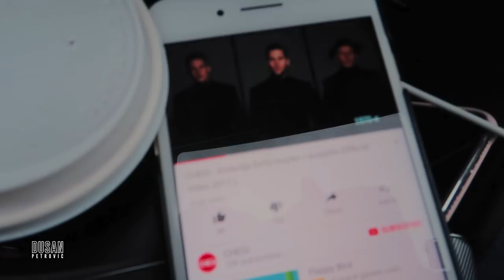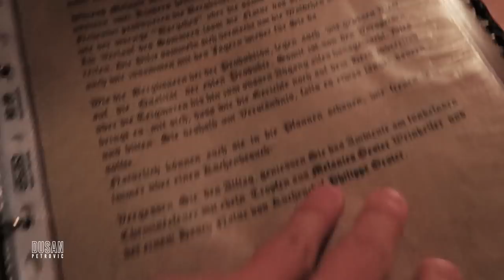VLOGMAS #10 | DZUBOKS | DUSAN PETROVIC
VLOGMAS 2017

Hvala na gledanju i vidjamo se sutra !